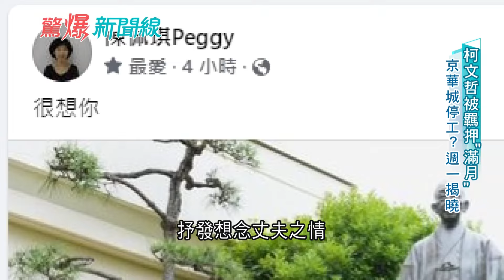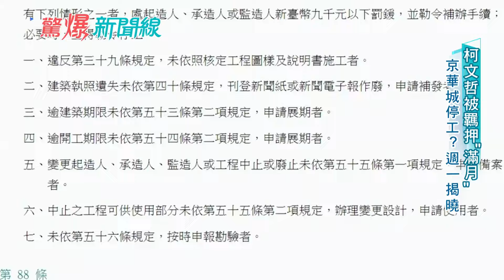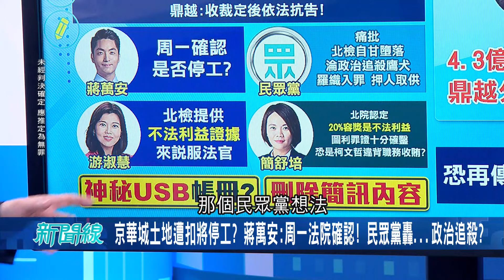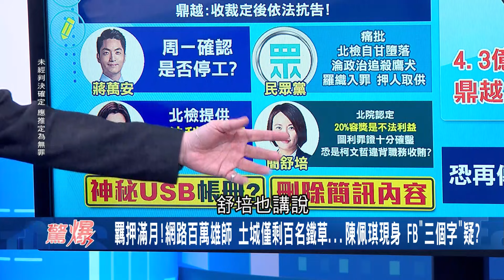柯文哲被羈押"滿月" 支持者上街舉牌聲援 捷運站徒步到土城看守所 柯美蘭也到場!越來越逼近真相核心?京華城111億土地遭扣押 "關鍵證據"破解USB.簡訊?│【驚爆新聞線】20241013│三立新聞台